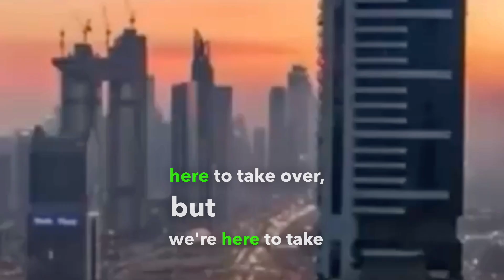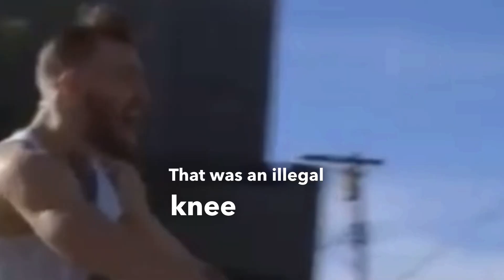Khabib Nurmagomedov Says "We're Here To Take Over".. Conor McGregor Wants A Rematch..🦅🦍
Khabib Nurmagomedov Says "We're Here To Take Over".. Conor McGregor Wants A Rematch.. Joe Rogan Disagree's "He Beat The Sh*** Out Of You..!😅👑